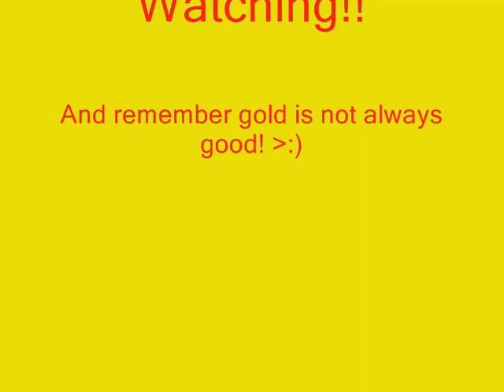Crisilix Dragon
I.Story:Another Rahi from Galtu-Nui it is considered one of the most rare and most dangerous.It is told that they live in a secret mountain,many tried to find them but never got back.These rare creature is told that their breath can turn everyone in gold statues.Only some survived from their encounter with losing a limb or almost goldified.Recently the surviving villagers with the toa havent seen or encountered these beasts.
II.Weapons:Sharp Claws,Horns.
III.Abilities:Theyre Breath Can Turn Everything To Gold,Imense Strengh,Hard Almost Like Metal Heads,Can Use Gold As A Desperate Solution To Save Younglings From Attacks.